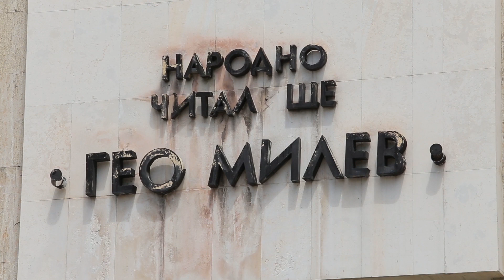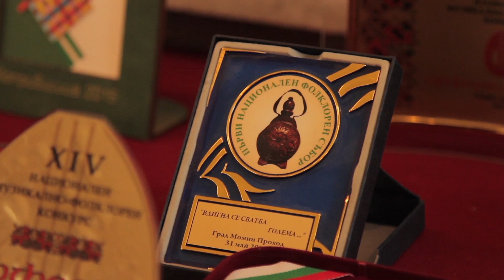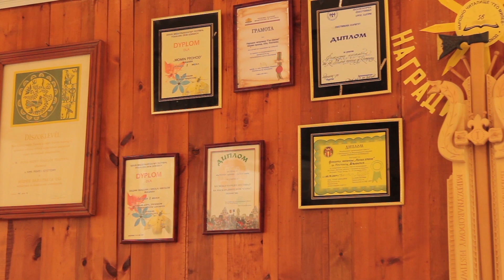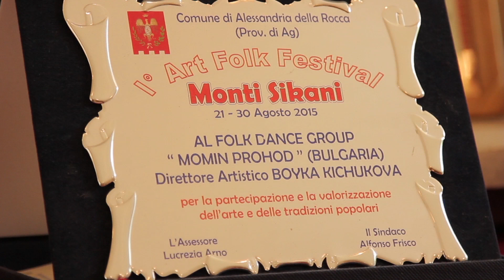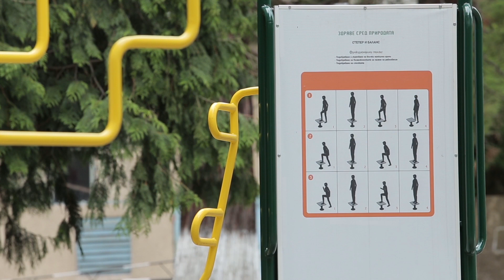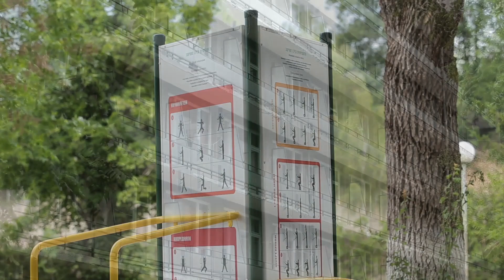"Затупале тъпане" еп. 78 Войданки гр. Момин проход част 2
оператор : Владислав Йорданов, Захари Цонков
монтаж: Александра Петрова
организатор продукция: Радостина Йовкова
Проследете, уважаеми зрители, четирите епизода на „Затупале тъпане“ посветени на Момин проход, за да разберете колко талантливи и будни българи живеят тук. Ще разкажем легенди за това откъде идва името на града.  Ще се потопим сред хубавите песни и танци, представени от най – малките до най – големите самодейци към местното читалище. Ще разберете какъв обичай е „Войданки“ и за какво се прави той. Ще видите с колко желание попиват младите традиците и обичаите, предавани им от технните баби и дядовци.
Към всичко това ще прибавим и изпълненията на местния певец Васил Стайков.